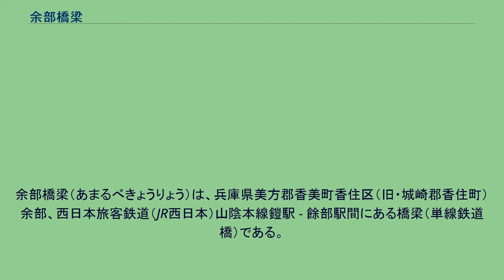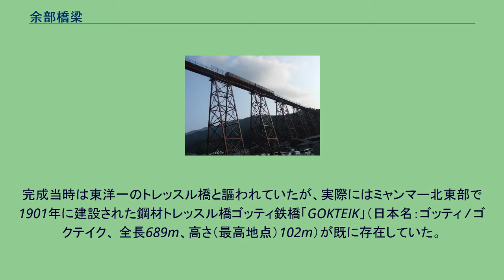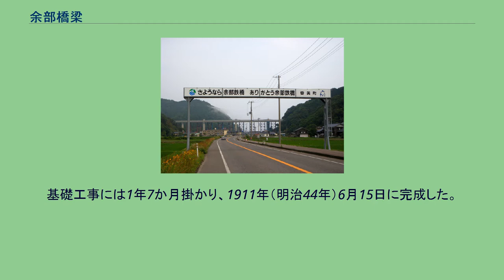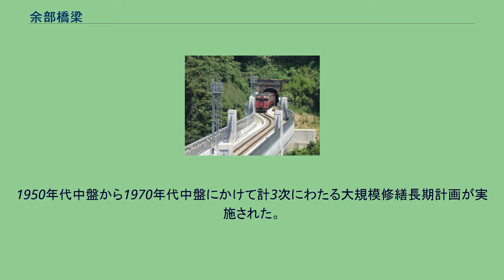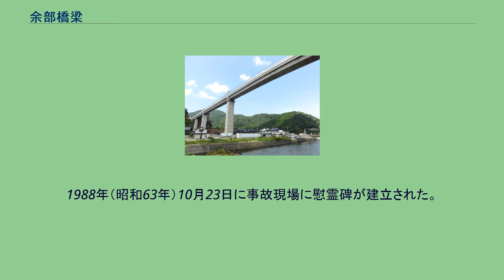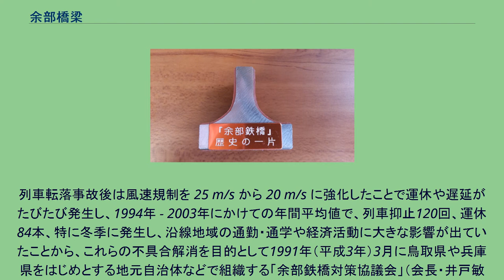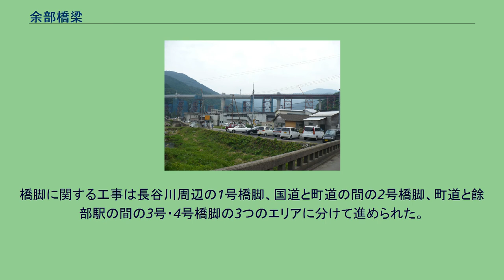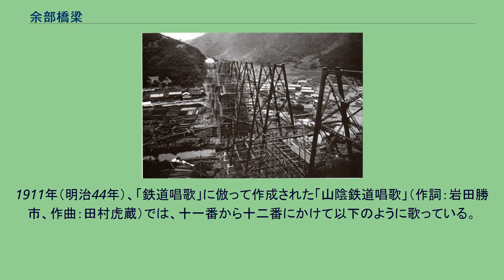余部橋梁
余部橋梁（あまるべきょうりょう）は、兵庫県美方郡香美町香住区（旧・城崎郡香住町）余部、西日本旅客鉄道（JR西日本）山陰本線鎧駅 - 餘部駅間にある橋梁（単線鉄道橋）である。
余部橋梁は2代存在し、初代の旧橋梁は鋼製トレッスル橋で「余部鉄橋」の通称でも知られ、1912年（明治45年）3月1日に開通し、2010年（平成22年）7月16日夜に運用を終了した。
2代目の現橋梁はエクストラドーズドPC橋で、2007年3月からの架け替え工事を経て、2010年8月12日に供用が始まった。
新・旧両時代ともに、橋梁下には長谷川と国道178号が通じている。
新旧架け替え工事中からライブカメラが設置されており、新旧両橋梁工事の様子や列車通過の状況、余部地区の季節感がわかるようになっている。
最寄駅である餘部駅の裏山には展望所が設けられており、同駅ホームより小高い位置で日本海を背景に余部橋梁が一望可能なスポットであり、撮影ポイントとしても定番化していた。
展望所は橋梁の架け替え工事に伴って2008年（平成20年）4月11日以降一時閉鎖されていたが、橋梁切替時期から供用再開を望む声が多く寄せられ、香美町の定例議会で提案が2010年9月に可決され、補修工事後2010年11月3日に供用が再開された。
JR西日本による正式名称は旧橋梁・現橋梁ともに地名と同じ「余部」を使用した「余部橋梁」である。
常用漢字に含まれない「梁」については、平仮名書き、漢字書きの双方が混在している。
「余部橋りょう」の書き方は鉄道の現業機関において広く使われている表記で、鉄道建造物台帳に記載されており、旧橋梁の橋桁にも記載されていた。
一方「余部橋梁」の書き方も、構造物設計事務所の作成する橋梁設計図面などで見られる。
第二次世界大戦前は正字体の「餘」を使用した「餘部橋梁」表記が一貫して用いられていた。
旧橋梁の別称・愛称は前述のように「余部鉄橋」で、これは古くから地元で使われており、使用される範囲も地元の観光パンフレットのほか、大半の地図でも記されるなど広範囲にわたって使用された。
かつては「余部陸橋」や「余部高架橋」の表記・呼称も使用されていた。
新橋梁の別称・愛称は、正式名称に沿い便宜的に「新」を入れた形で「新余部橋梁」「余部新橋梁」「余部新橋」、あるいは一部の鉄道ファンにて「余部鉄橋」（余部の鉄道橋の略称と解釈）などが混在して使用されている。
また、地元向けの愛称を地区住民を対象に募集中で、案が出そろうのを待って愛称を決める予定となっている。
隣接する駅「餘部駅」は地名の読みと同じ「あまるべ」であるが、同じ兵庫県内に姫新線の余部（よべ）駅があるため、それと区別するため漢字を変更し「餘部駅」の表記にしたものである。
前述の要因から表記の揺れがあり、戦前にも用いられた過去があって駅名と同じ文字を用いた表記の「餘部橋梁」や、別称・愛称と組み合わせた「餘部鉄橋」も、戦後から現在に至るまで一部で使用されている（「餘」と「余」の字体に関しては「新字体#既存の字との衝突」も参照）。
余部橋梁の建設は、当時日本の国有鉄道網を管轄していた鉄道院が、日露戦争後に山陰本線の東側の区間を全通させるために、未開通のまま残されていた和田山駅 - 米子駅間を建設する際に実施された。
和田山側から建設を進めた山陰東線と、米子側から建設を進めた山陰西線があり、余部橋梁を含む山陰西線香住駅 - 浜坂駅間の開通によって両者がつながり京都から米子、その先の出雲今市（現在の出雲市駅）までが開通することになった。
最後の区間となった香住 - 浜坂間は、山が海に迫る地形で海岸沿いに線路を通すことは不可能であった。
この区間にどのように線路を建設するかは関係した技師の間でも論争があり、米子出張所長の石丸重美は現行の案を主張し、福知山出張所長の最上慶二と橋梁技術者の古川晴一は内陸に迂回する案を主張した。
石丸の案は、内陸案ではその当時の土木技術では難しい長大トンネルが必要になることを避けて、かつ最短経路を選択したもので、一方最上らの案は建設に困難が予想され、さらに建設後も海からの潮風で保守作業が困難となることが予想される長大鉄橋を回避しようとするものであった。
これに対して上層部の判断により、石丸の主張する案を採用することになった。
香住駅の標高は 7.0 m, 浜坂駅の標高は 7.3 m とほぼ...